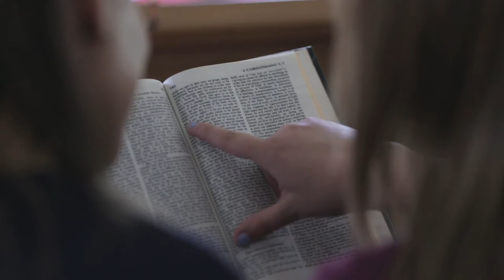Authentically MNU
At MidAmerica Nazarene University, we serve our neighbors, our city and our world. Brilliant faculty challenge us to think critically about ideas new and old. We are Pioneers.